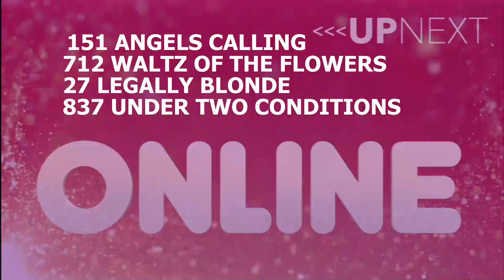Angels Calling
These are some samples of our 2016 routines.